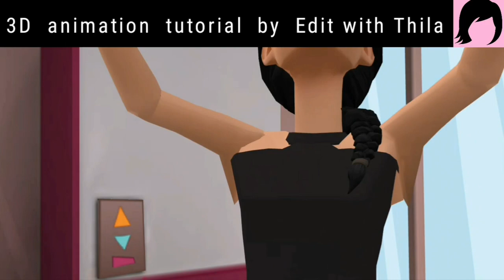next time by Edit with thila | 3d sinhala cartoon video animation | 3d animation made on android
hi, This video is about next time by Edit with thila | 3d sinhala cartoon video animation | 3d animation made in android